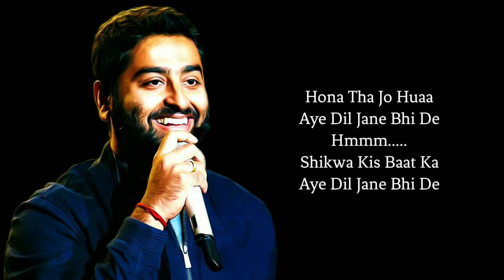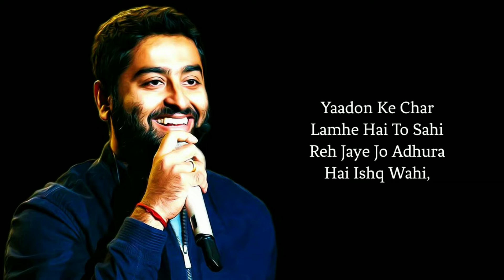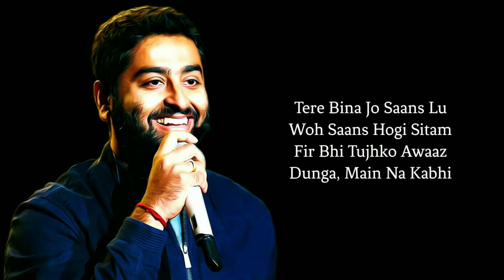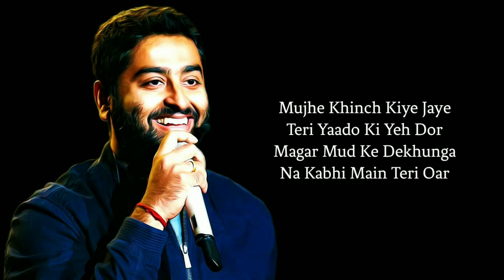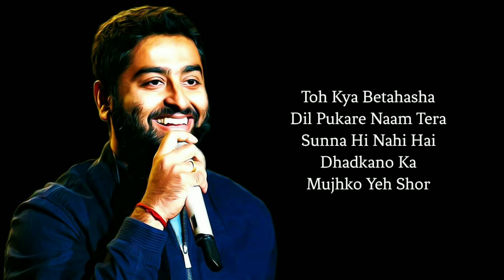Soch Liya Full Song With Lyrics By Arijit Singh, Mithoon Sharma, Manoj Muntashir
Song Title : Soch Liya
Singer : Arijit Singh
Musician : Mithoon
Lyricist : Manoj Muntashir
Movie : Radhe Shyam
Cast : Prabhas, Pooja Hegde
Music Label : T-Series

Soch Liya Song Lyrics ;

Hona Tha Jo Huaa
Aye Dil Jane Bhi De
Hmmm.. Shikwa Kis Baat Ka

Yaadon Ke Char Lamhe Hai To Sahi
Reh Jaye Jo Adhura Hai Ishq Wahi

Soch Liya Tu Khwaab Tha Mera
Toot Gaya Jo Aaya Sawera
Soch Liya Hai Bin Tere Jeena
Soch Liya Jo Socha Kabhi Na

Soch Liya To Soch Liya

Ab Is Dil Mein Mere
Hogi Dhadak Thodi Kam
Aakhon Mein Aaj Se
Hogi Chamak Thodi Kam

Tere Bina Jo Saans Lu
Wo Saans Hogi Sitam
Fir Bhi Tujhko Awaaz Dunga
Main Na Kabhi

Mujhe Khinch Kiye Jaye
Teri Yaado Ki Yeh Dor
Magar Mud Ke Dekhunga
Na Kabhi Main Teri Oar

Toh Kya Betahasha
Dil Pukare Naam Tera
Sunna Hi Nahi Hai Dhadkano Ka
Mujhko Yeh Shor